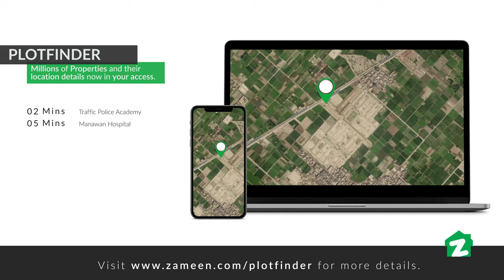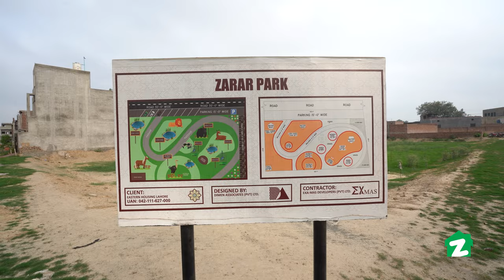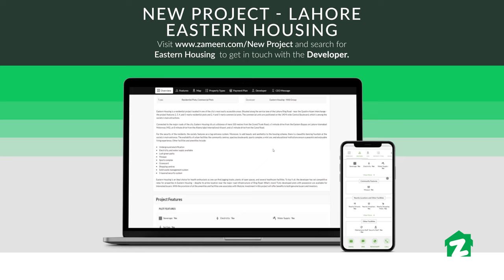Zameen Property Tours - Eastern Housing Lahore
Zameen Property Tours is an exclusive and promised product by Zameen.com made for consumers to showcase their properties on the largest real estate platform of Pakistan.

Today on Zameen Property Tours we are featuring a project in Lahore, called “Eastern Housing Society”. Eastern Housing is a residential project located in one of the city’s most easily accessible areas. Situated along the service lane of the Lahore Ring Road - near the Quaid-e-Azam Interchange - the project features 2, 3, 4, and 5-marla residential plots and 2, 4 and 5-marla commercial plots. The commercial units are positioned on the 140 ft wide Central Boulevard, which is among the society’s main attractions.

Connected to the major roads of the city, Eastern Housing sits at a distance of mere 500 metres from the Grand Trunk Road, a 5-minute drive from the Eastern Bypass on Lahore-Islamabad Motorway (M2), an 8-minute drive from the Allama Iqbal International Airport, and a 5-minute drive from the Canal Road.

For the security of the residents, the society features an e-tag entrance system. Moreover, to add beauty and aesthetics to the housing scheme, there is a beautiful dancing fountain at the society’s main entrance. The availability of urban facilities like community centres, spacious boulevards, sports complexes, a mini zoo, and educational institutions ensure a peaceful and enjoyable living experience. Other facilities and amenities include:

Underground electrification
Electricity, and water supply available
Lush green parks
Mosque
Sports complex
Graveyard
Shopping centres
Solid waste management system
3-layered security system

Eastern Housing is an ideal choice for health enthusiasts as one can find jogging tracks, plenty of open spaces, and several healthcare facilities. To top it all, the developer has set competitive rates for properties in Eastern Housing – despite its prime location near the major road infrastructure of Ring Road. What's more? Fully developed plots with possession are available for interested buyers. With the provision of all the amenities and facilities one associates with lifestyle, investment in this project will offer benefits to both genuine buyers and investors.

In Zameen Property Tours we help you to create the best video and photography tours of your property i-e houses, shops, plazas, farmhouses, real estate, and other under-construction projects. Our team conducts a full tour of the property and help to showcase it for better sales and marketing.